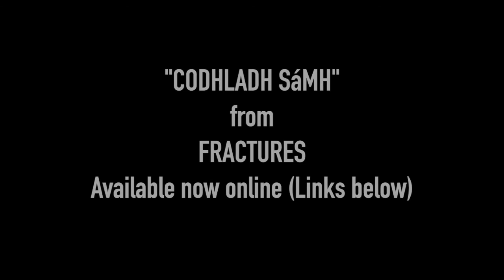CODHLADH SÁMH - FRACTURES by Emma O'Reilly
CODHLADH SÁMH, from FRACTURES by Emma O'Reilly. This song is in Irish - lyrics and translation below. Thanks for listening!

Credits:
Vocals, Backing vocals, Piano, Ukulele: Emma O'Reilly
Drums and Percussion: Dennis Cassidy
Guitar: Reuben Teskey
Bass guitar: Kevin Healy
Produced, Recorded and Mixed by Les Keye at Arad studios, Dublin
Mastered by Liam Grant

Lyrics:

Cogar liom, Ó ná éirigh a stóir
Tá sé dainsearach lasmuigh.
Cogar liom, ná tabhair aird ar na ndeora,
Ó tá sé contúirteach san domhan mór mílteannach sin

Tá na coillte trí thine anocht
Tá deatach dubh dorcha ag fás
Níl mé clíste, no saibhir no bocht
Ach níl aon rud fagtha anseo

A chara, a chara, cá bhfuil tú imithe?
Tá farraige folamha eadrann anois
Súile dubha, tá gach gné duit athrithe
Ó bháigh tú mo chara le fearg agus éad
'gus tá tú grammaithe le chéile le tairní agus téid

Ní tógfaidh mé an mílleán, níl ormsa an locht
Níor dhíol mé mo anam i gcomhair beagánín cumacht,
Ach fós - fós - tá faitíos orm go lasfinn d'aon bhflam
Ó tógfainn ar ais é, ach níl mé in ndann, tá mé dóite

Le tairní agus téid...

Translation:

Whisper with me, don't get up my love
It's dangerous outside
Whisper with me, don't heed the tears
It's dangerous in the big wide world

The woods are on fire tonight
Big black smoke is rising
I'm not clever, or rich or poor,
But there is nothing left for me here

My friend, my friend, where have you gone?
There are empty oceans between us now
Black eyes...every aspect of you has change
You drowned my friend with anger and jealousy
And you are held together with nails and string

I won't take the blame, the fault isn't mine
I didn't give up my soul for a bit of power
But still, still I am afraid I'll burst into flames
I'd take it back, but I can't, I'm burned